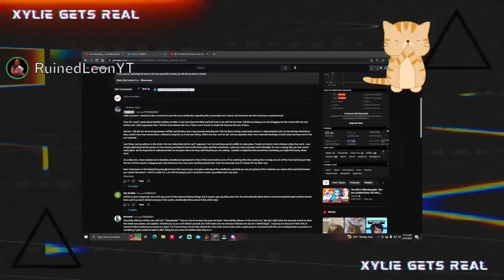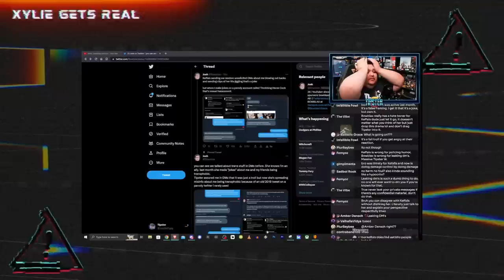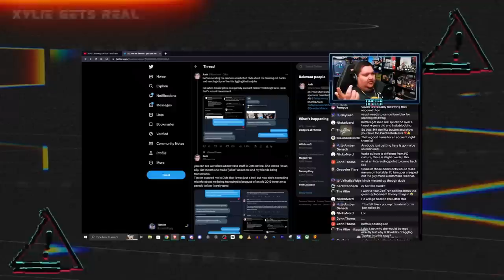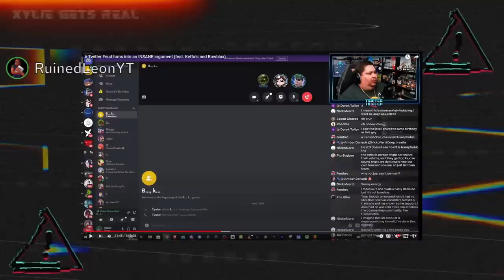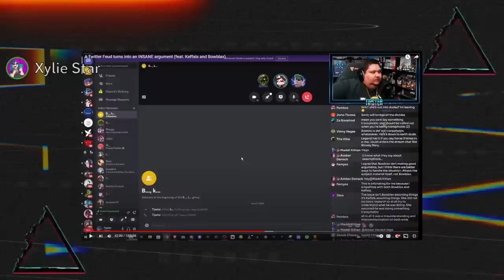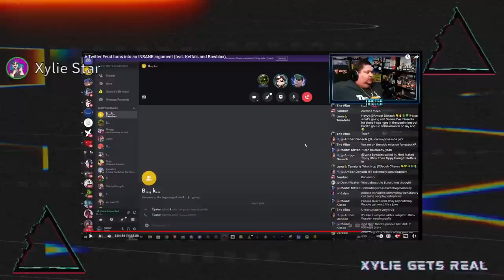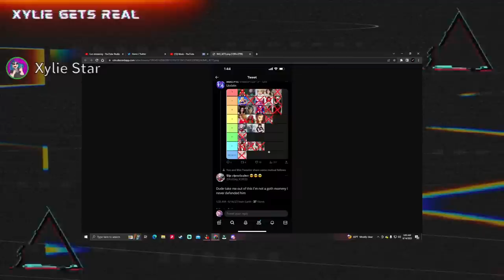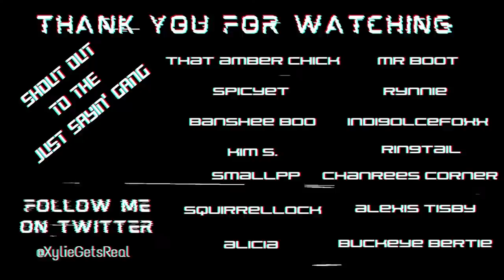Tipster/Bowblax talk... with RuinedLeon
Artwork was done by ImJustAWormArt
You can find them on Twitter here!

You can catch me on Twitter: @XylieGetsReal

Send me stuff:
Xylie Star